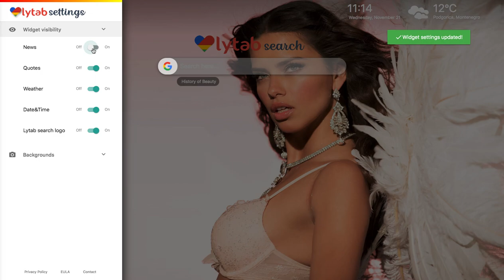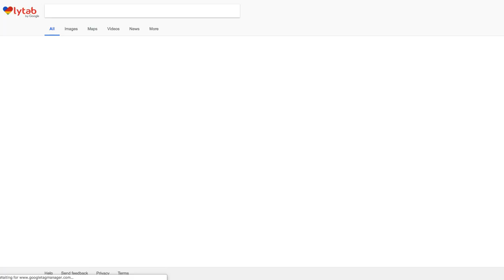Adriana Lima 4K Wallpapers for your Chrome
Here is a great extension with Adriana Lima HD Wallpaper and Background images. Adriana Lima 4K Wallpapers New Tab extension contains images of Adriana Lima.

This is a great extension for all who love Adriana Lima Victoria's Secret model.
Decorate your Chrome background with high-quality photos provided by Adriana Lima. We will update this great extension with new images frequently. Adriana Lima HD Wallpapers, Beautiful Wallpapers and more will make your browsing experience colorful and enjoyable every day!

HOW TO USE:

- Install Adriana Lima 4K Wallpapers New Tab extension by clicking on Add to Chrome button and it will be automatically added. Start customizing your browser according to your needs! Please be patient, the first wallpaper loads longest, and the best user experience is what follows.
- On the left side, there is the settings button where you can separately customize all options by adding or removing them from your browser. Adriana Lima 4K Wallpapers New Tab extension gives you the opportunity to have a blank page with only the HD wallpapers, best wallpapers, and backgrounds, or with all these amazing gadgets.
- On the toolbar, we have created a unique option which shows a classic heart-shaped sign which signifies opening a new tab. It does not distract and is almost unnoticeable. HD Wallpapers and best wallpapers and backgrounds will be visible with every new tab!

FEATURES:

-    Local time option
This extension provides you with a local time option wherever you are and it changes as you change your city or country.
-    Local weather option
Adriana Lima 4K Wallpapers New Tab extension is accurate, so your weather will match with your current destination.
-    Bookmark
Bookmark your favorite websites, stores or whatever with the bookmark option provided by Adriana Lima 4K Wallpapers New Tab extension. You can also quickly access to recently seen websites with one click.
-    Games
Adriana Lima 4K Wallpapers New Tab extension has many, many games you can play for free while you are browsing.
-    Pick your favs
By clicking at the heart button, you can choose which wallpapers and backgrounds you can use while browsing. If you want one, you can choose that one. You also have the option to reset everything to default.
-    Newsfeed
We provide newsfeed for all the topics related to the theme you have installed. By clicking on the arrow, you can show or hide the feed. Pretty cool right?
Be inspired every day, because Adriana Lima 4K Wallpapers New Tab extension provides inspiring quotes and amazing facts every time you open a new tab.
-    Google or Yahoo!
Choose between Yahoo! and Google search results, and see which are better for you.

This extension covers wallpapers, backgrounds, fanart, wallpaper apps, cool wallpapers, vector wallpapers, Adriana Lima 4k Wallpapers and more.  Full HD images of Adriana Lima 4K Wallpapers New Tab will appear with every new tab.

HOW TO UNINSTALL:

How to remove our extension Adriana Lima 4K Wallpapers New Tab from Chrome browser:

1) Click on the three horizontal lines icon in the upper right-hand corner of your Chrome browser.
2) Go to “Settings”.
3) In the menu that appears click on “Extensions”.
4) From the list of installed Extensions, find the name of the extension you wish to uninstall.
5) Click on the trash can icon to the right of “Enable” (for the extension you wish to uninstall).
6) Our extension (in this case Adriana Lima 4K Wallpapers New Tab extension) should be removed from your Chrome browser.

If there should be a problem or if we are in breach of copyright, please let us know and we will resolve the issue. Some parts of the extension may contain ads.

You can download Adriana Lima 4K Wallpapers New Tab extension from our website for free, lovelytab.com, and enjoy exploring more extensions made just for you.